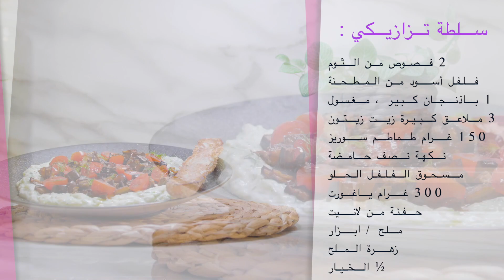UNE EXCELLENTE IDEE DE SALADE DE FRAICHEUR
Au printemps et en été, on est à la recherche de fraicheur et quoi de mieux qu’une belle salade colorée pour un repas équilibré !

C’est parti pour faire le plein de légume !

Pour ne rater aucune de mes recettes n’oublie pas de t’abonner et d’activer la petite 🔔  et si cette recette t’ouvre l’appétit appuie sur le petit pouce bleu et laisse-moi tes impressions en commentaires !

Ingrédients :

300 g de yaourt grec
½ concombre
1 botte d’aneth
2 gousses d’ail
Poivre noir du moulin

Aubergine grillée :
1 grande aubergine lavée
Poivre et sel
3 càs d’huile d’olive
Poudre de piment doux
Le zeste d’un demi citron

Préparation :

Commence par couper tes aubergines en cubes, assaisonne-le de paprika, de sel et de poivre avec un peu d’huile d’olive. Et c’est parti pour les dorer au four.

Je râpe mon concombre avant de l’essorer de toute son eau.

Je commence la préparation du tzatziki.

Dans un bol, mets ton concombre, ton yaourt grecque et assaisonne. Ajoute 2 gousses d’ail préalablement écrasées avec un peu d’aneth et mélange le tout.

Dressage :

Avant de commencer le dressage arrose tes aubergines d’un filet de citron.

Dans une assiette creuse, pose une couche de tzatziki, dessus pose tes aubergines, des tomates cerises coupées en rondelles et quelques feuilles d’aneth.

Poses cette salade avec un peu de pain libanais vous allez vous régaler !